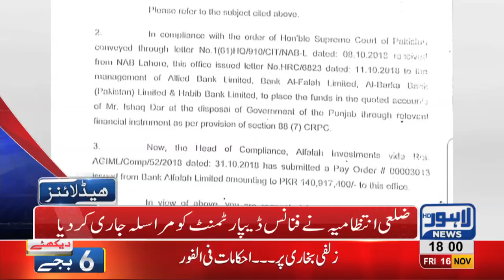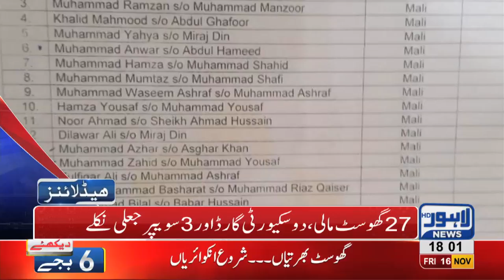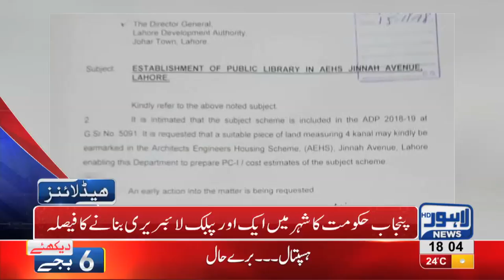06 PM Headlines Lahore News HD – 16th November 2018